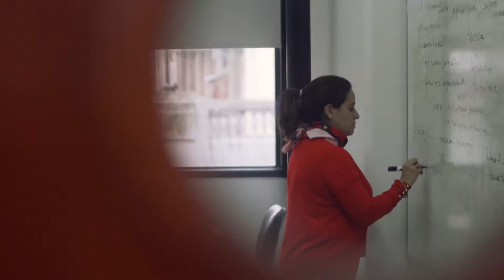Conceptos Convenio CEDALC - UNLP estudiantes 2019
"Este convenio facilita la posibilidad del viaje, no solo corporal hacia otras instituciones sino también del viaje mental de poder conocer desde un modo situado, aquello en lo que nosotros estamos formándonos".

Estudiante Doctorado en Historia 2019